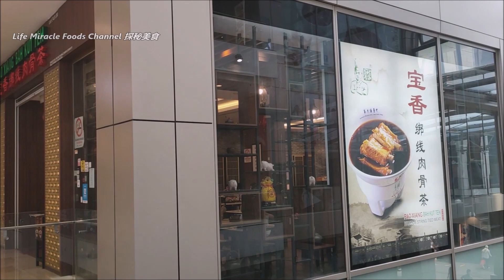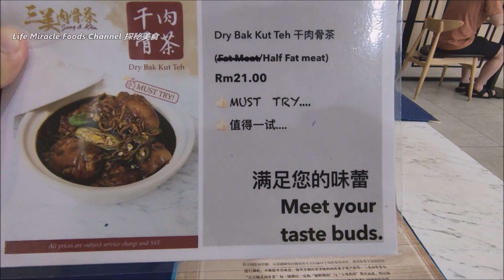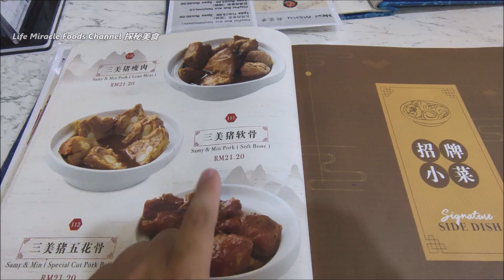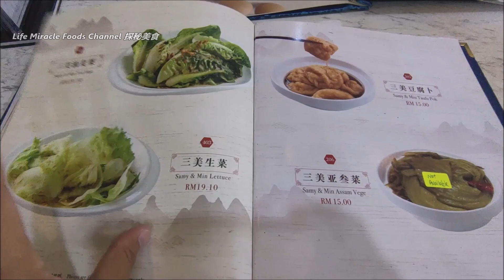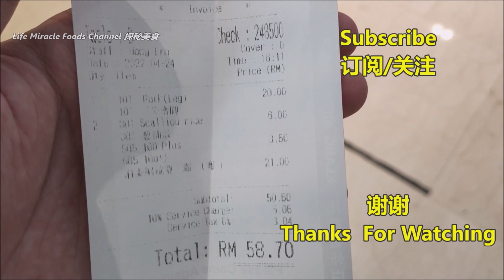三美猪脚肉骨茶吉隆坡柏威年广场美食 Pork Trotter Bak Kut Teh Kuala Lumpur Pavilion Food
👉 邀約我们去探秘你的美食 ▶︎👇👇
Youtube    : Life Miracle Foods Channel 探秘美食
Facebook : Life Miracle Foods Channel 探秘美食 @lifemiraclefoodstreet
Messenger : m.me/lifemiraclefoodstreet
西瓜视频 : 探秘美食LifeMiracle
✅ 吉隆坡夜街
✅ Address/地址 :  Lot 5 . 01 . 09 Pavilion Kuala Lumpur, 168, Jalan Raja Chulan, Bukit Bintang, 55100 Kuala Lumpur
🔊不可錯過的其它人影片🎥
凤凰饼家咖啡馆皮蛋咸蛋叉烧酥烧卷中式百年老字号吉隆坡美食 KL Chinese Pastry Biscuit Cafe

叁拜烧肉饭东炎汤炸鸡翅卤肉槟城经济实惠美食馆茶室 Prangin Mall 3 Cafe Sambal Roast Pork Rice

80年老字号裔记猪肠粉吉隆坡茨厂街美食 Kuala Lumpur famous chee cheong fun

回复正常五条路夜市场槟城美食街 RM20 Buy Dinner Penang Night Market Food Street

砂煲咖喱鱼头饭手抓海鲜烧烤槟城必吃推荐美食好地方 Claypot curry fish cajun seafood boil Penang Food